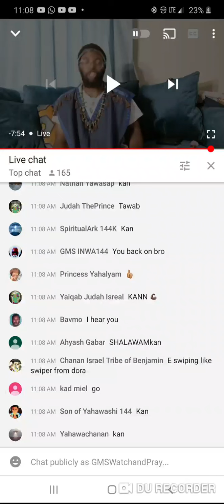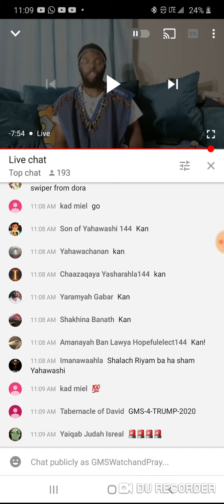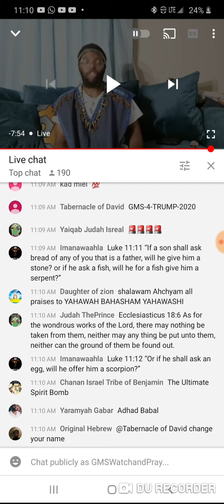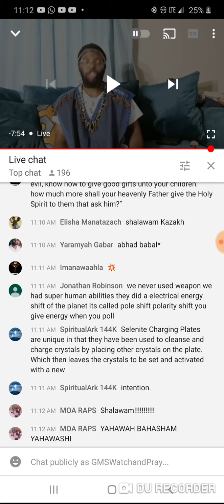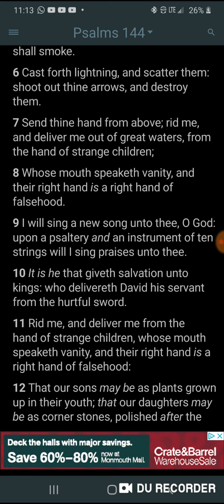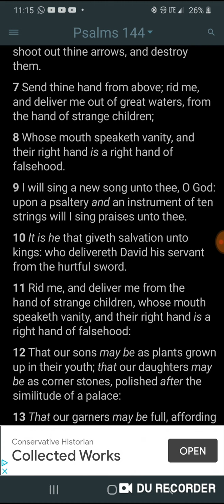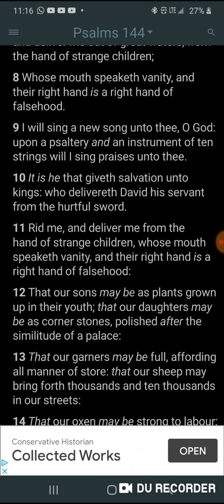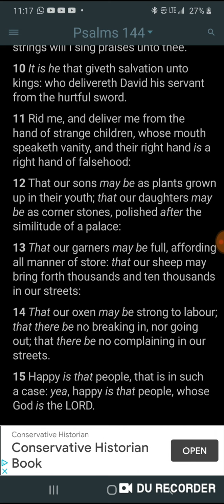ONLY YAHAWASHI SHALL REIGN